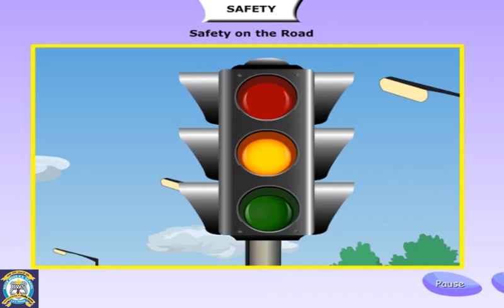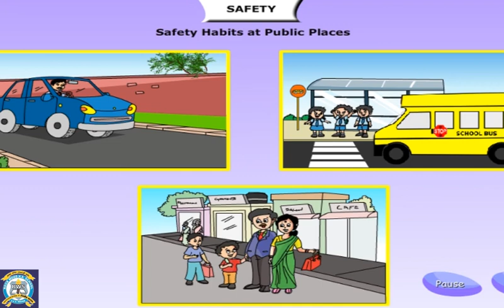Class 1 | EVS | Ch 8 Safety